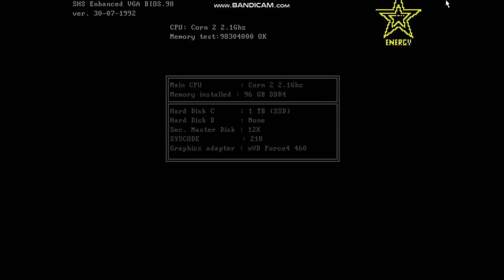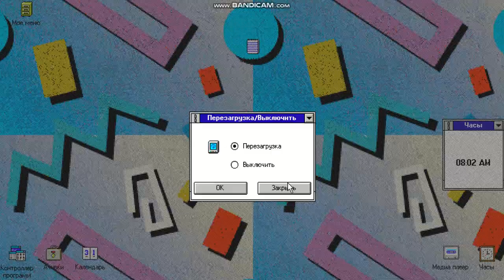Progressbar 3.14 step progress trix